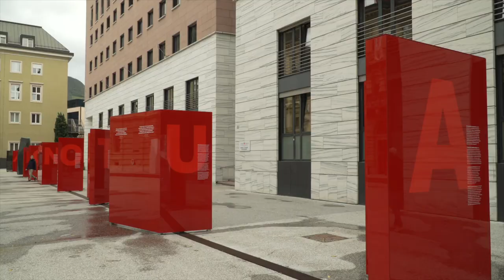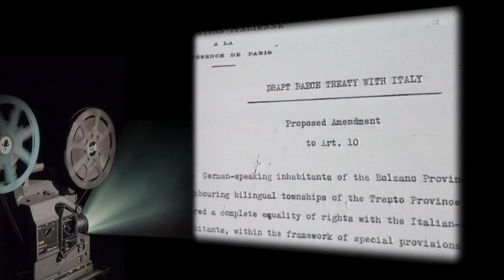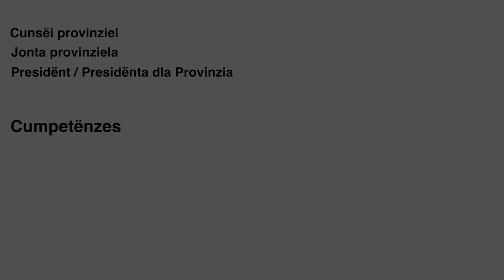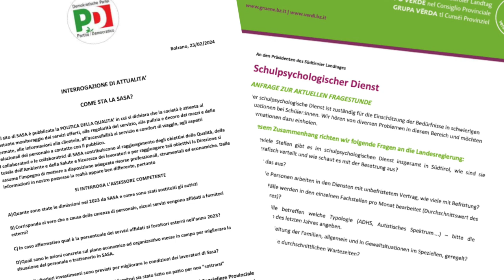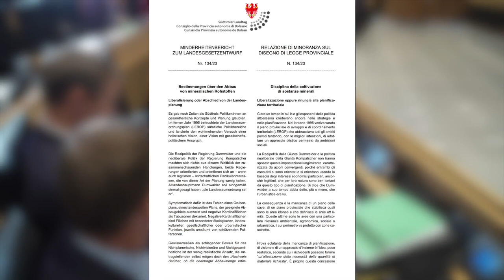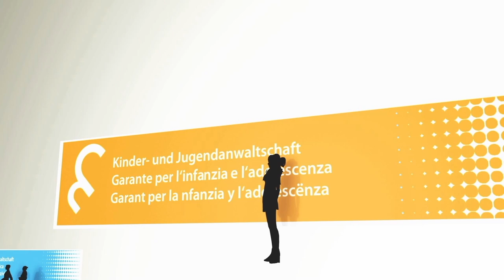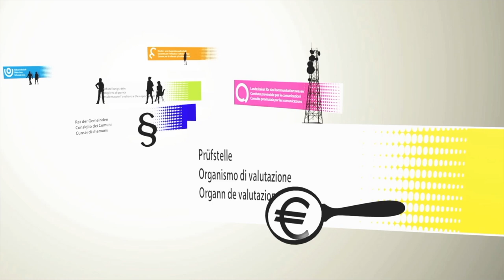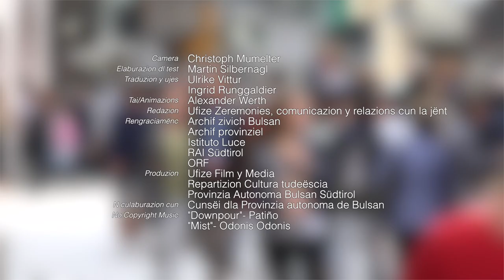Cunsëi dla Provinzia autonoma de Bulsan - Consëi dla Provinzia autonoma de Balsan